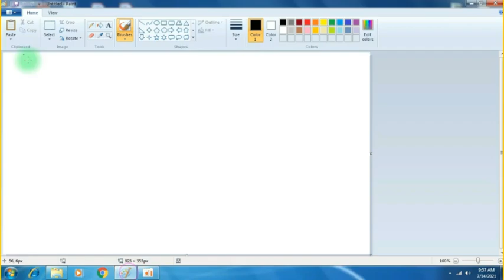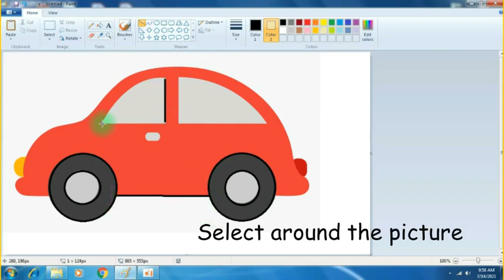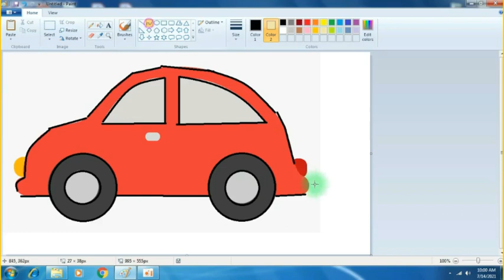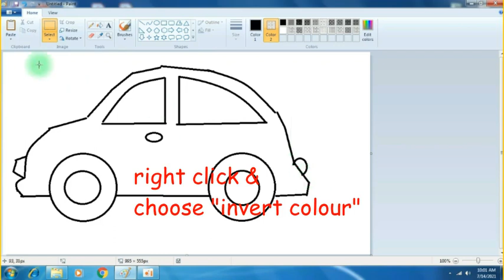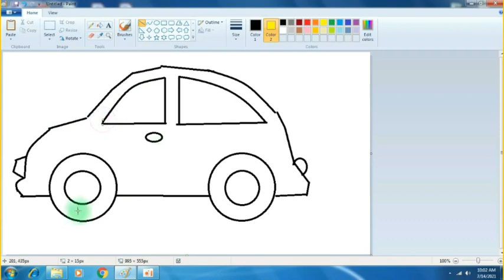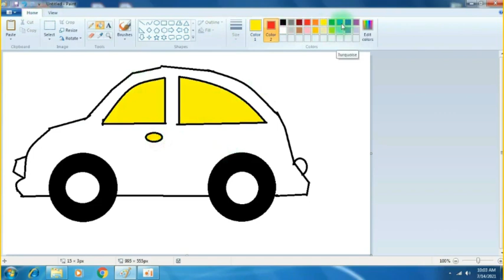how to image trace in ms paint,ms paint,trace picture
how to trace image in ms office
ms office trace image
Sipdahara How to trace picture ms office#

AEI (on behalf of NCS); Polaris Hub AB, Featherstone Music (publishing), LatinAutorPerf, BMI - Broadcast Music Inc., ASCAP, and 17 Music Rights Societies